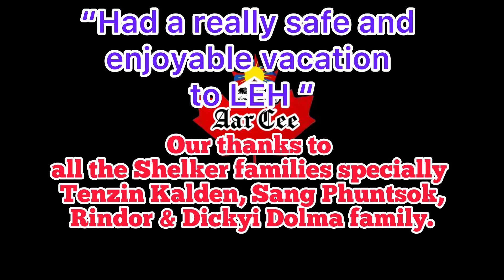Summer Vacation twenty twenty four